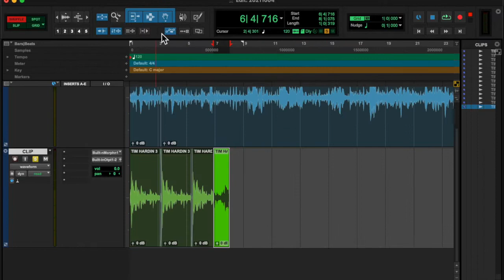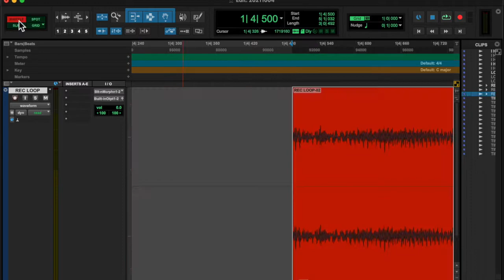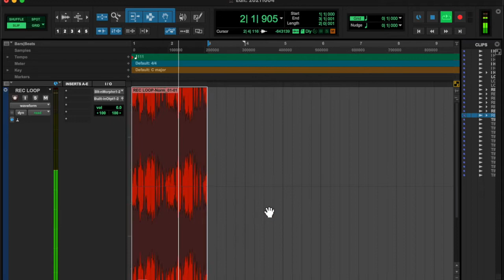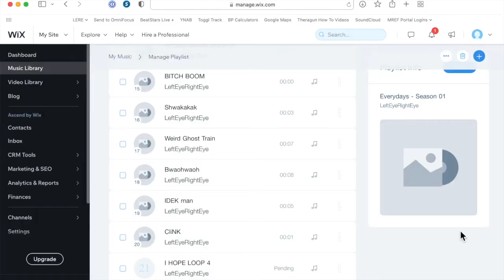20211004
SO TIRED I GOTTA START DOING THESE EARLIER.